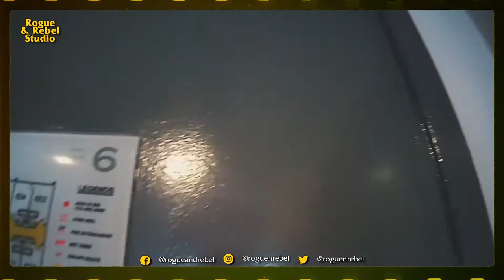Flatlay Fotografi @ Apa yang ada dalam Beg dan Pack Fotografi aku (2020)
Bila dah ada waktu terluang, menunggu waktu nak trip ke MMU Nusajaya untuk tour Ronda Pesta Filem, maka aku pun buat flatlay fotografi dengan apa yang ada dalam beg dan pack fotografi aku.

Maka jadilah apa yang korang boleh tonton. Semoga memberi inspirasi dan manfaat untuk korang buat kontens korang jugak.

Jom bikin flatlay.